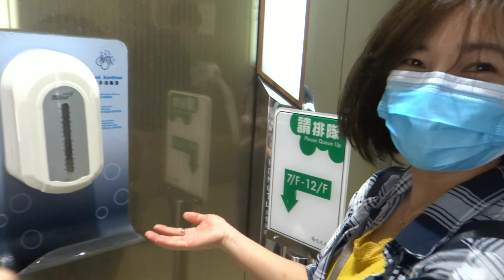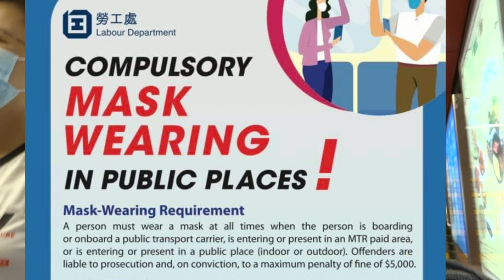DAY OFF DURING LOCKDOWN + BUHAY OFW || OFW HONG KONG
Sa mga kapwa kung OFW dito sa Hong kong always mag ingat kapit lang..and to everyone do not forget to wear Facemask..God bless po everyone..